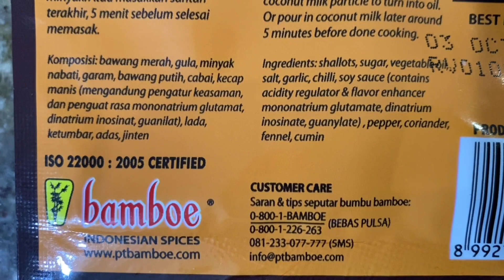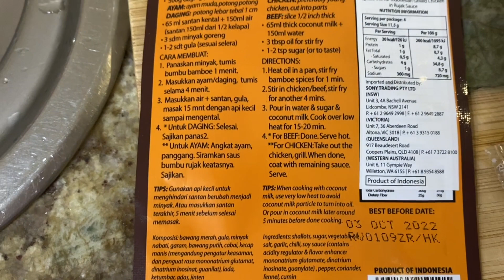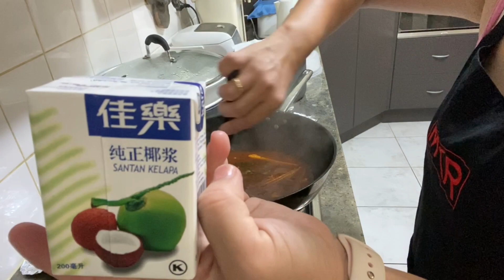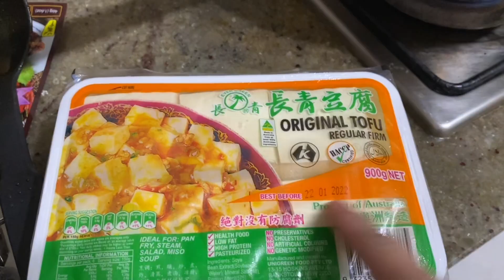Ayam Bakar/tahu bakar bumbu rujak, ca kangkung, nasgor (grilled chicken/tofu, stirfry, fried rice)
Kali ini aku masak beberapa macam masakan:
Ayam Bakar/tahu bakar oven bumbu rujak, ca kangkung, nasi goreng (oven grilled chicken/grilled tofu, kangkong stirfry, fried rice).
Happy cooking.